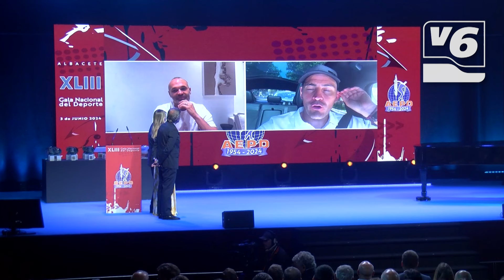EDITORIAL | La Gala Nacional del Deporte, el timo de la estampita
La Gala Nacional del Deporte, celebrada este lunes en Albacete, ha sido muy criticada. El acto se organizó en torno a Andrés Iniesta y nos tuvimos que conformar con una videollamada; no aparecieron sus amigos de selección ni siquiera algunos invitados estrella como se pregonó en su día; se convirtió además en un acto político del PSOE, y el caos reino en todo momento, con un protocolo inexistente y fallos por doquier.